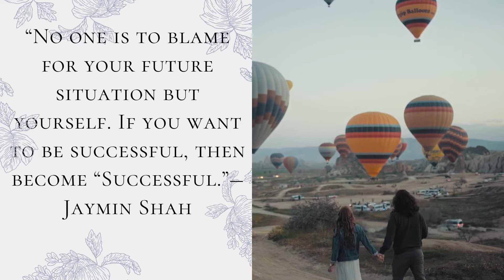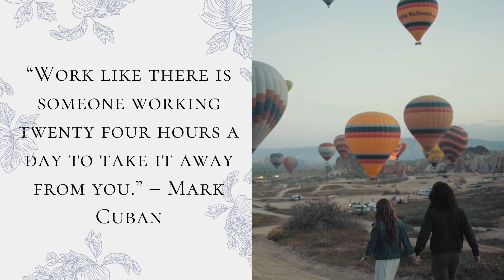Motivational Quotes! Life is Beautiful!